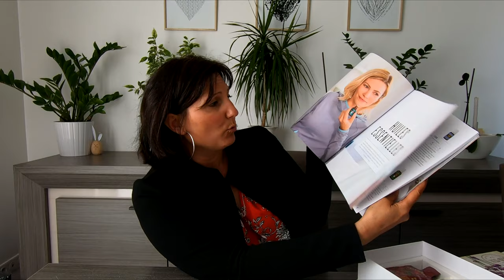[Unboxing] Présentation du "Premium Starter Kit" de Young Living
Le Premium Starter Kit contient 12 huiles essentielles de 5 ml, qui permettent vraiment une utilisation quotidienne pour le bien-être de toute la famille. Cette boîte est accompagnée d’un diffuseur. Ici, j’ai choisi le diffuseur Desert Mist mais vous pouvez tout à fait choisir un autre diffuseur. Vous trouverez aussi des mini flacons de 2 ml pour faire des échantillons à vos amis, 1 bille "Aromaglide" à fixer sur un flacon, 2 gourdes de Ningxia Red de 30 ml, 10 cartes à partager, le catalogue produits et de la doc.

Sommaire

0:38 : Qui suis-je ?
4:58 : Pourquoi Young Living ?
6:52 : Qu'est-ce qu'une huile essentielle ?
7:43 : Comment utiliser les huiles essentielles ?
9:17 : Le Premium Starter Kit, c'est quoi ?
11:21 : Les diffuseurs.
13:17 : Les huiles du kit
13:27 : Huile Lavander
14:56 : Huile Lemon
15:50 : Huile Orange +
16:42 : Huile Peppermint
18:07 : Huile Franckincense
18:56 : Huile Panaway
19:59 : Huile Copaiba
21:08 : Huile Di-Gize
21:43 : Huile Purification
22:48 : Huile R.C.
24:07 : Huile Thieves
25:27 : Huile Stress Away
26:36 : Gourde Ningxia Red
27:31 : Quoi d'autre ?